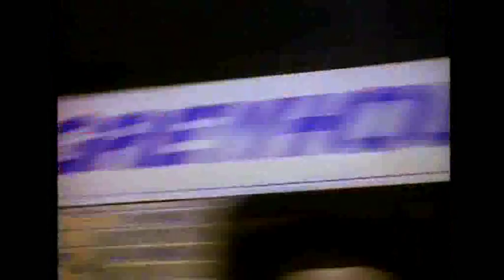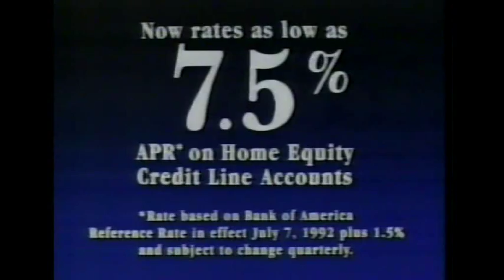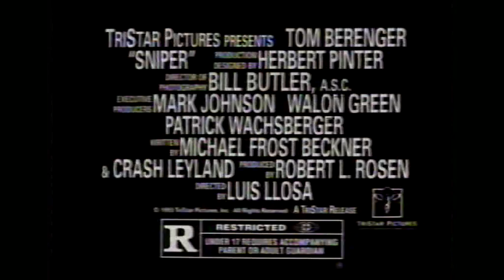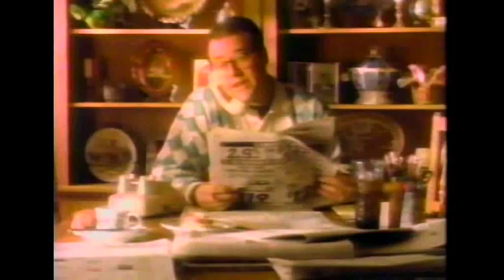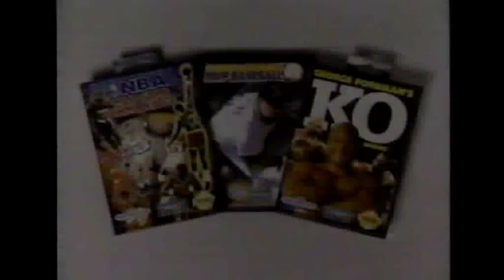Fox 5 New York Commercial Breaks (01-23-1993)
Compilation of commercials taped during WWF Superstars on January 23rd 1993

0:00 - Musketeers Bar
0:15 - Greyhound Bus
0:45 - Streets of Rage II
1:01 - PMC Mortgages
1:31 - National Recovery Institutes Group
2:01 - World Cup Skiing
2:31 - Sniper
3:01 - Halls
3:31 - Dr. Zizmor